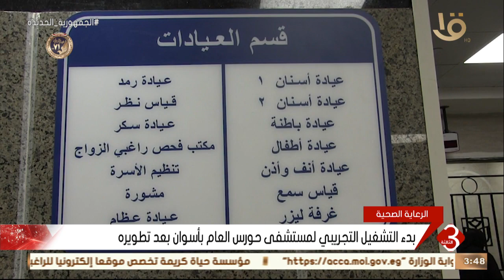نشرة الثالثة | بدء التشغيل التجريبي لمستشفى حورس العام بأسوان بعد تطويره